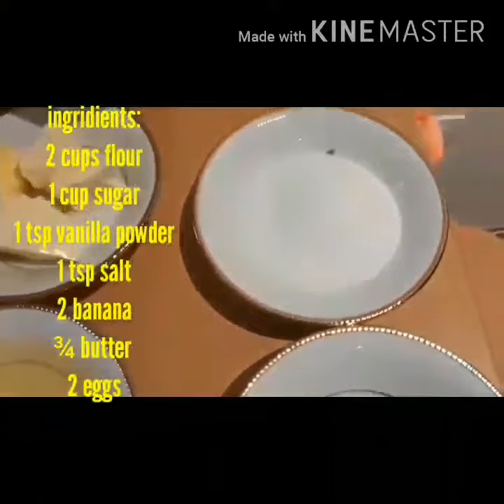Baking my own version of banana cake